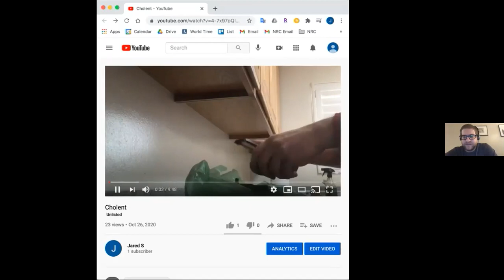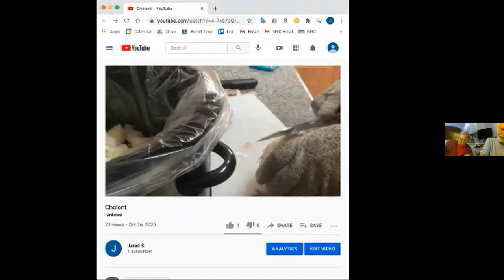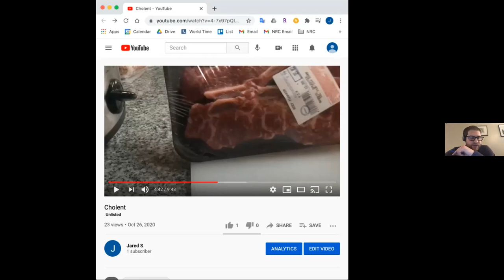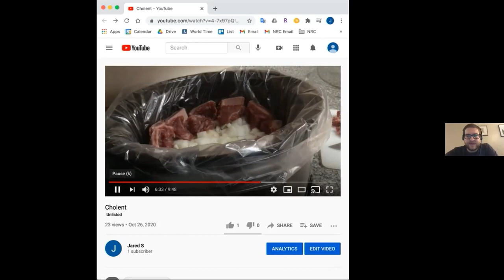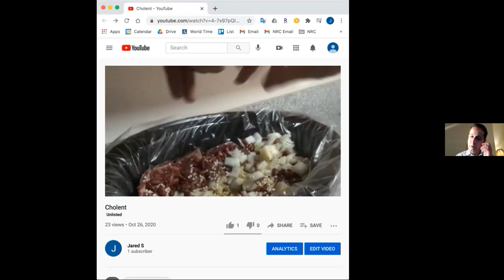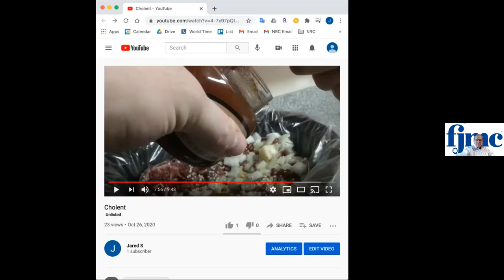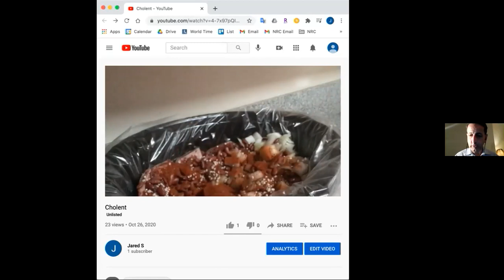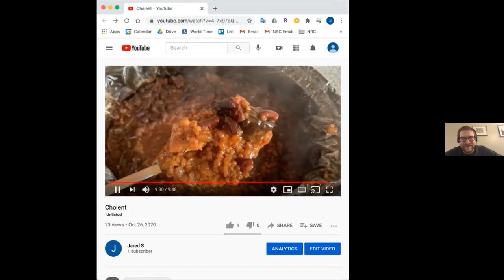Jared Skloff Cholent!